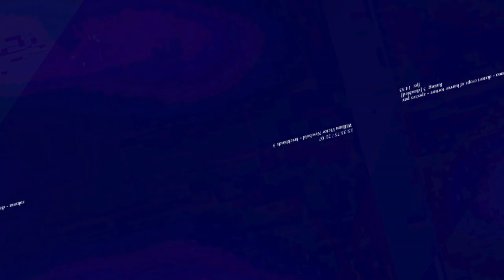[EPILEPSY WARNING] Movie 23 06 10 00h20m10s